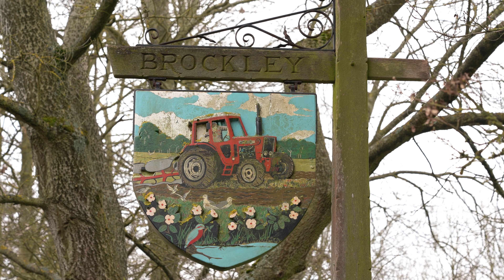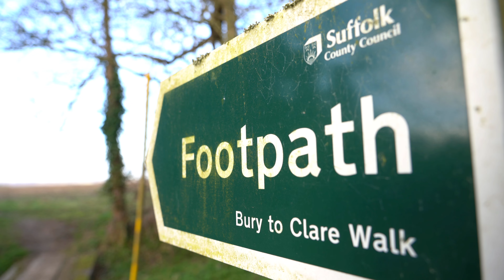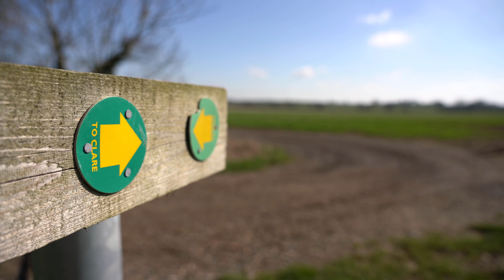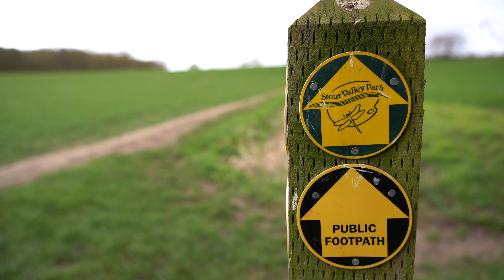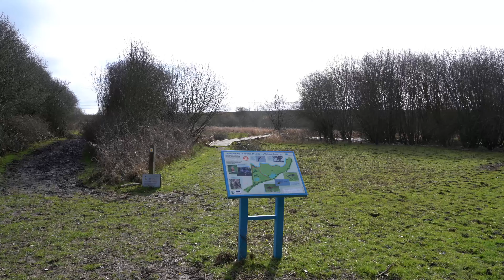Hiking VLOG #04 - Passing the Halfway Point (with deer and otters!)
Here are the next 4 walks from my Conquerors Challenge to walk 144km during March. I stayed local which is still the guidance provided by the UK Government which will hopefully be lifting in the next 2 weeks or so. Very excited to get back out on some of the long distance trails (Namely the Wherrymans Way and Essex Way to get them finished!)

Throughout the challenge for every 20% completed a tree is planted!

Have any questions about the route or area I'm walking in? Why not get in touch via Facebook?

---Equipment---
Waterproof Trousers: Beghaus Hillwalker Gore Tex Pants
Waterproof Jacket: Mammut Eiger Extreme Nordwand Jacket
Boots: Meindl Bhutan MFS
Rucksack: Osprey Talon 33
Camera: Sony A7RIII with Sony 24-105mm F4.0 Lens
Camera: GoPro Hero 7 Black
Drone: DJI Mavic Air
Phone: Samsung Galaxy S20 Ultra
GPS: Satmap Active 20